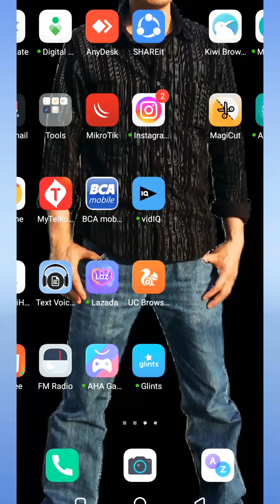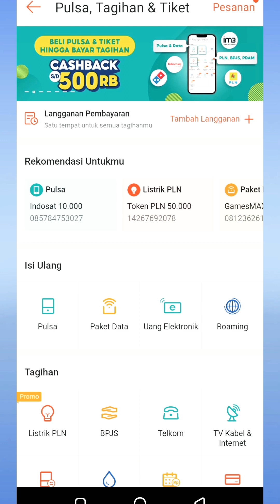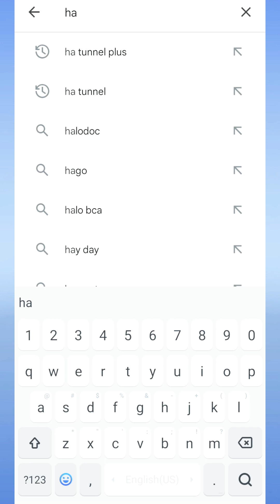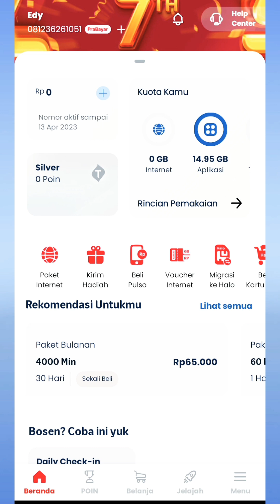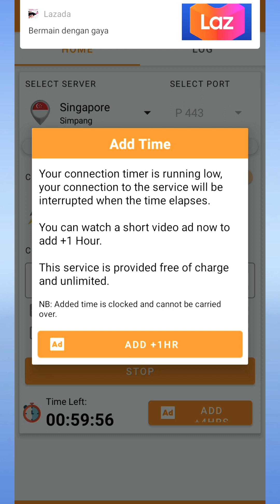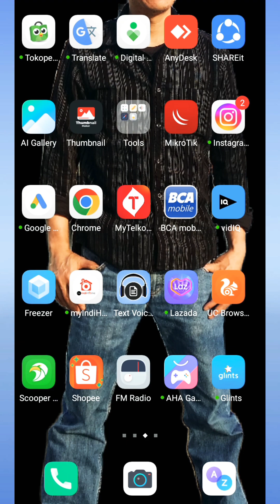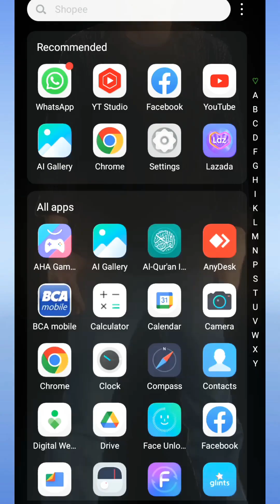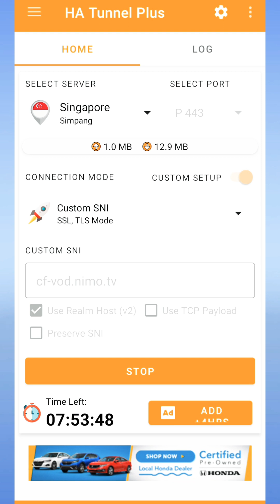merubah paket gamesMAX menjadi Flash Reguler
@TEST MANIA Channel  kesempetan kali ini, akan kita uraikan penggunaa aplikasi utk merubah kuota gamesMAX ketengan bulanan jadi flash reguler tanpa ribet, no setting apa apa, sehingga bisa digunakan untuk internet apa saja... silahkan simak dan bila bermanfaat silahkan subscribe like & komen di kolom komentar, trims

cara merubah kuota maxstream jadi flash reguler di android,
cara merubah kuota maxstream jadi flash reguler dengan anonytun,
cara merubah kuota maxstream jadi flash reguler dj,
cara merubah kuota maxstream jadi flash reguler dvd,
cara merubah kuota maxstream jadi flash reguler expression,
cara merubah kuota maxstream jadi flash reguler episode,
cara merubah kuota maxstream jadi flash reguler edition,
cara merubah kuota maxstream jadi flash reguler episode 1,
cara merubah kuota maxstream jadi flash reguler full movie,
cara merubah kuota maxstream jadi flash reguler full episode,
cara merubah kuota maxstream jadi flash reguler or regular,
cara merubah kuota maxstream jadi flash reguler ringtone download,
cara merubah kuota maxstream jadi flash reguler show,
cara merubah kuota maxstream jadi flash reguler slime,
cara merubah kuota maxstream jadi flash reguler season,
cara merubah kuota maxstream jadi flash reguler song,
cara merubah kuota maxstream jadi flash reguler terbaru,
cara merubah kuota maxstream jadi flash reguler tanpa aplikasi,
cara merubah kuota maxstream jadi flash reguler tanpa aplikasi apapun,
cara merubah kuota maxstream jadi flash reguler 24 jam full,
cara merubah kuota maxstream jadi flash reguler 24 jam, gus samsudin,